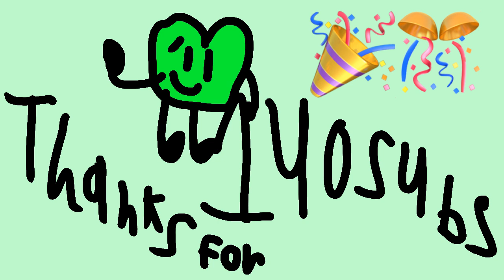Thanks for 140 Subs!!!!!!!!!!!! :)